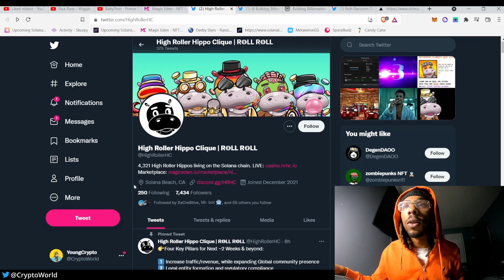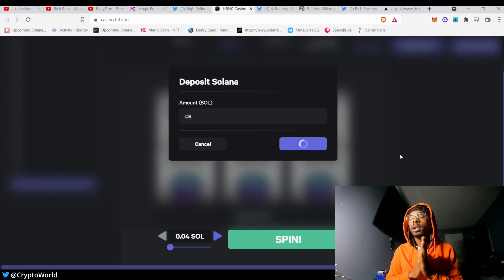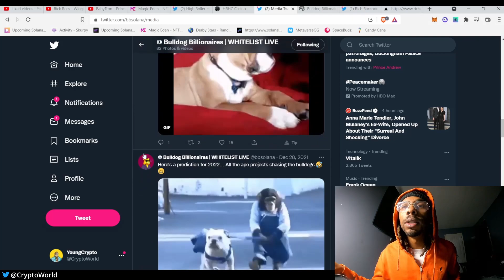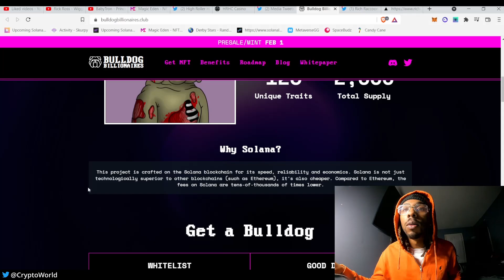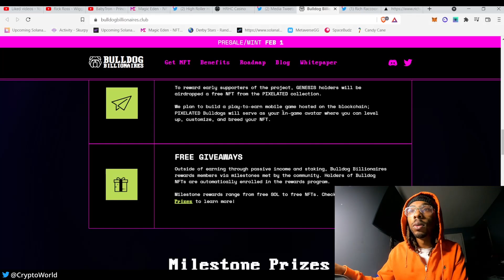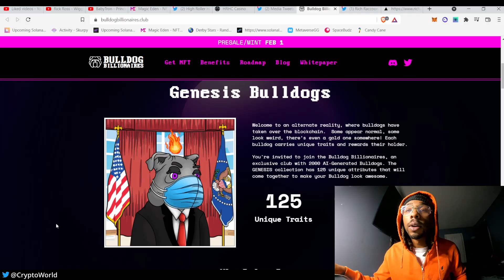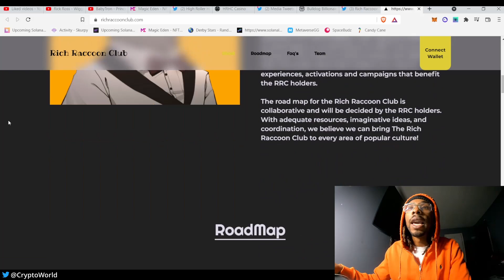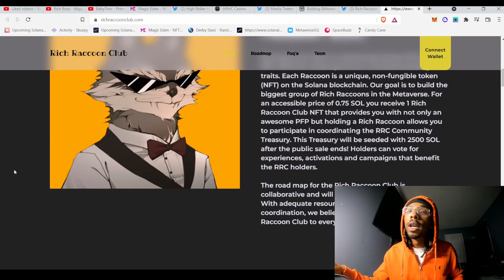Passive income Solana NFT's (Rich Raccoon Club, Bulldog Billionaires, High Roller Hippo Clique)